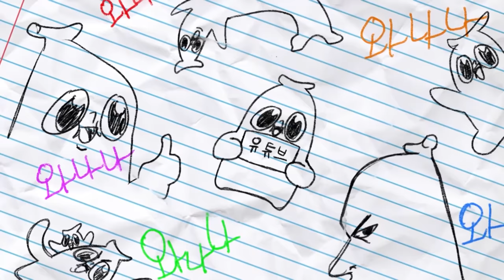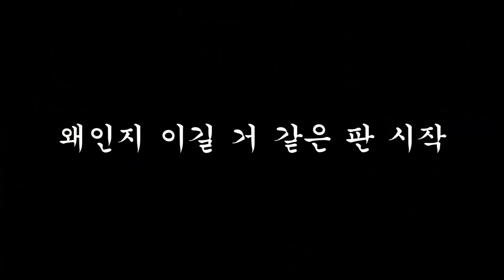이기면 빚 받아줄게 파이팅 (빚 청산 마지막 화)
훌륭한 나